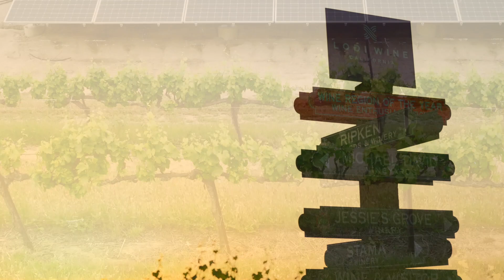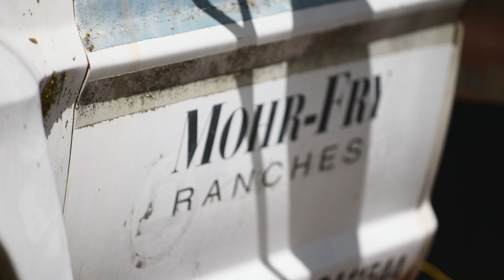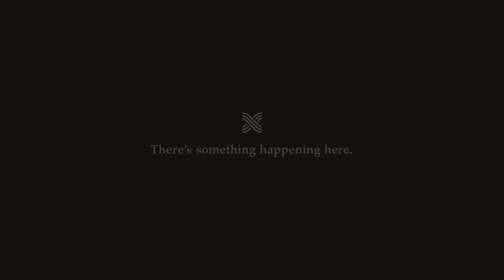A Rising Tide, Episode 1: My Father, The Mother of Invention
Featuring Bruce Fry and Jerry Fry (Mohr-Fry Ranches)

If there’s a consistency to be found among Lodi growers, it’s that knowledge and a love for the land gets passed down from one generation to the next. It’s the way work gets done, harvest after harvest. It’s how an old Model A duster still stands (and runs) on the Mohr-Fry ranch, serving as a powerful reminder that a farmer is, among many things, resourceful.